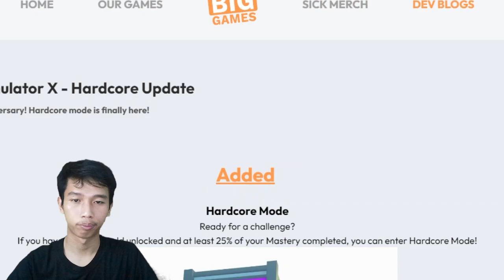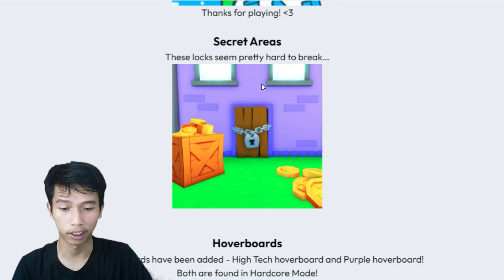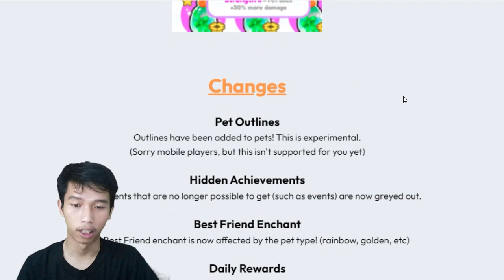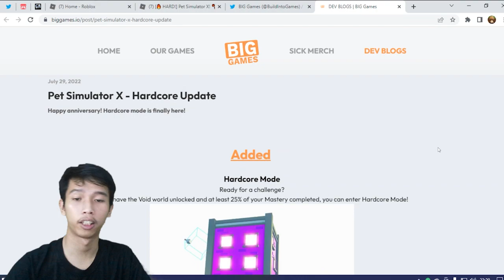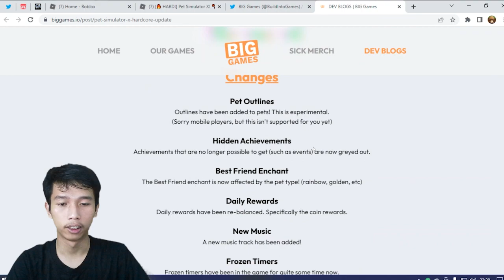Pet Simulator X UPDATE HARDCORE, Mari Kita Bahas | Roblox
Pet Simulator X UPDATE , Mari Kita Bahas | Roblox

Terimakasih!

Kalau kalian punya saran untuk main game yang seru seru tulis di koment ya !!